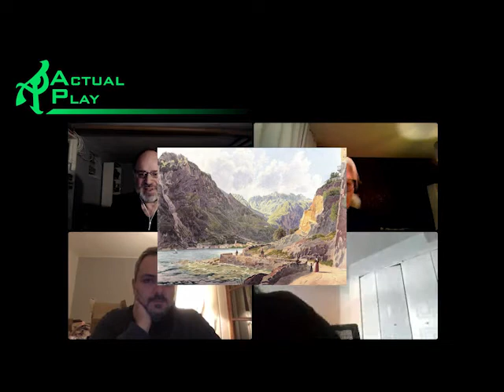Dusters session 12 part 1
Everyone re-orients, hard. Part 1 of 5.